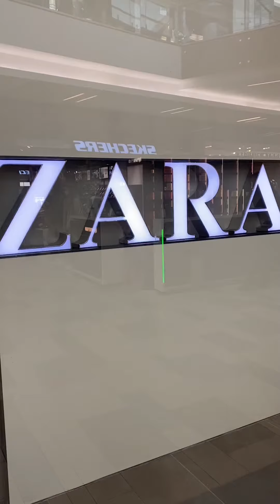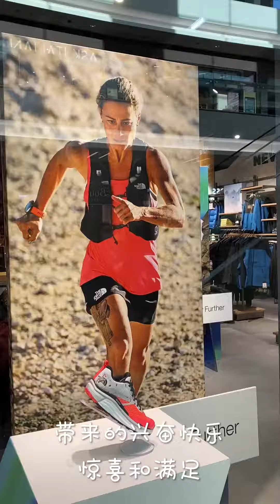你在我心里永远是小宝贝#分享苏格兰生活#分享英国生活